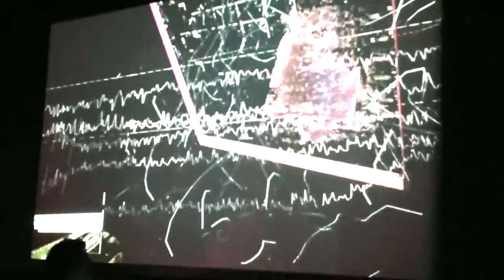Drought Spa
Good luck keepin' up. One sip of sand and suddenly you'll be gulping whole dunes, infinite silica lenses tinkling then thundering through your personal space, microlensing the darkness. This week alone includes Alex Crusereleasing her new book CONTRAVERSE (on Timeless Infinite Light) with triple screen projections and dancers, in the defunct porn palace at 80 Turk Friday. But going in cold would be aesthetically reckless; the journey is all and the foothills begin with their generative video and audio performance tomorrow, WED 8/23, at The Bindery, 1727 Haight, 8pm $5 notaflof all-ages. What a week to immerse yourself in the silken, gluey quicksand of...

The boundary splitting duo of Alex Cruse and Kevin Ck Lo infuses the inhuman digital with intuition, combining randomized interactions of layers and language until all patterns implode only to reconfigure as breathing rubble. At the root of Drought Spa's practice lies a tension: “how to reveal a revolutionary capacity in works that are tenants on capitalism’s 4D landscape?”